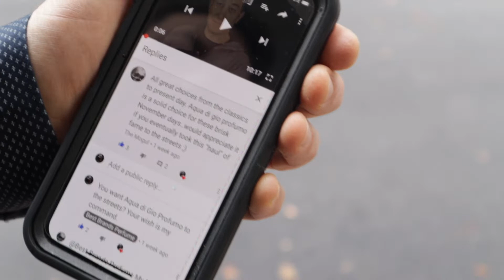Acqua Di Gio Profumo or Aqua Di Gio? Which One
Acqua Di Gio
Armani Acqua Di Gio Profumo Eau De Parfum
Armani Code also called Black Code
Code Profumo (my favorite)

Drink This Juice Daily Energy, Focus, 1g sugar, no caffeine, Organic, SuperFood Powder

About This Video:
In this video a Subscriber texted Christian Ounanian and  Nick Demos to take Giorgio Armani Acqua Di Gio and Armani Acqua di Gio Profumo to the streets of a busy metropolitan neighborhood to see which one gets better reactions.  They run into Instagram Bloggers, and a group of housewives to name a few.  Giorgio Armani makes other hall of fam best selling cologne for men such as Armani Code, Profumo, Armani Mania, and the eau de parfums.  Giorgio Armani makes Gio for women perfume as well.  By the end of this video you will see which one of the Giorgio Armani For Men Cologne is best.  Acqua Di Gio is found at Macy’s and now even at WalMart, however to support this channel please use the very competitive Amazon Links if you wish to purchase this best selling mens cologne.